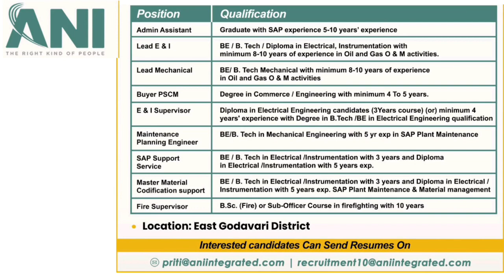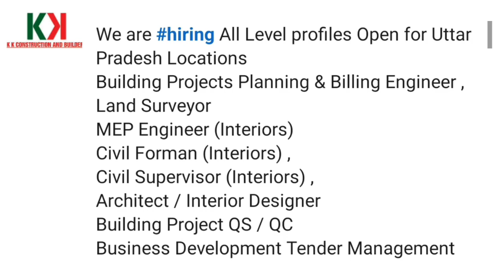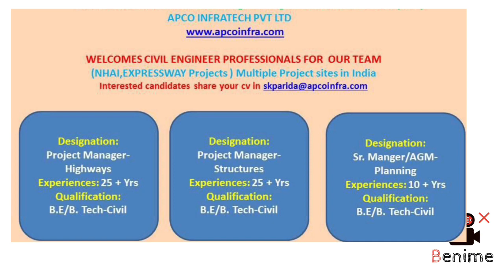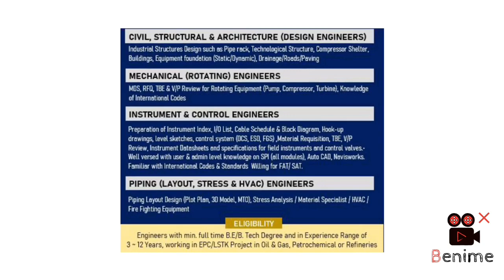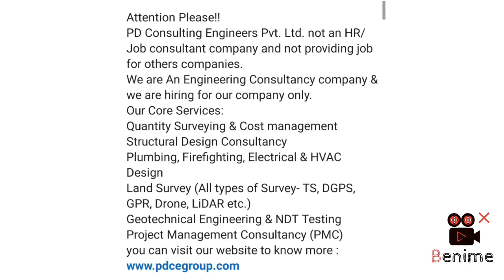| Site Engineer | MEP Engineer | Mechanical Engineer | Civil Supervisor/Foreman |